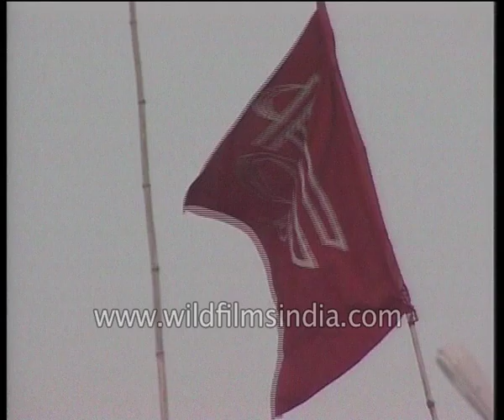Pandas or professional genealogist during Kumbh Mela, Allahabad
Pandas have served as a professional genealogist for centuries. For a huge population, lengthy familial records such as these are the only source of tracing their lineage.

Mohan Lal is full of stories about his father's close association with the former Prime Minister not only did he acted as spiritual guide and genealogist, in times of political crisis he would offer prayers at the banks of the Ganga. For the ordinary pilgrims, Panda is the only trustworthy guy. For them, Pandas set up makeshift stalls at the river bank. Each Panda is attached to a particular region. When the devotees arrive at Kumbh they seek out their Panda. In this sea of humanity for the predominantly rural and illiterate pilgrims, only visuals signify help each panda is alloted a symbol which is printed on colorful flags.